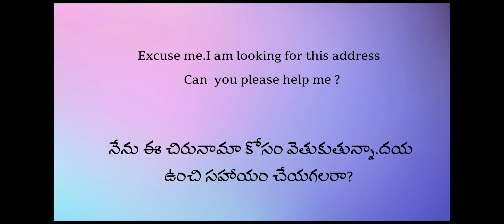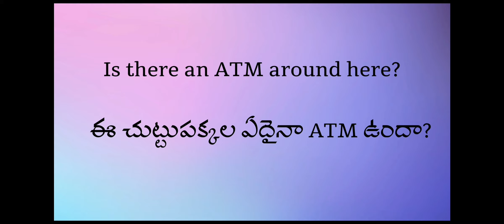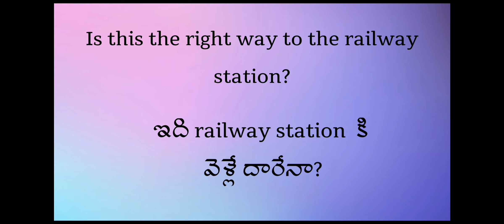Address ను అడగటం ఎలా?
Address చెప్పడం ఇలా